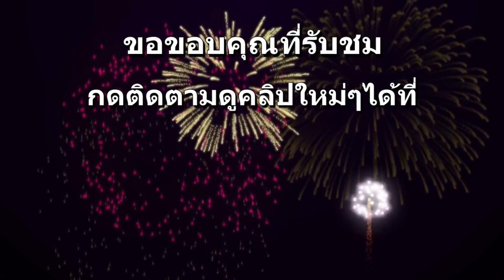🔵 คิดถึงสมเด็จแม่ของแผ่นดิน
พระราชดำรัส เรื่อง"น้ำ" ของสมเด็จพระนางเจ้าสิริกิติ์ พระบรมราชินีนาถ พระบรมราชชนนีพันปีหลวง พระราชทานแก่ผู้มาเข้าเฝ้าทูลละอองธุลีพระบาท ณ ศาลาดุสิดาลัย สวนจิตรลดา เนื่องในวันเฉลิมพระชนมพรรษา ๑๑ สิงหาคม ๒๕๓๖
(เครดิต: 🎥 จากช่อง Youtube โครงการพระราชดำริ

🙏ขอพระองค์จงทรงพระเจริญยิ่งยืนนาน🙏